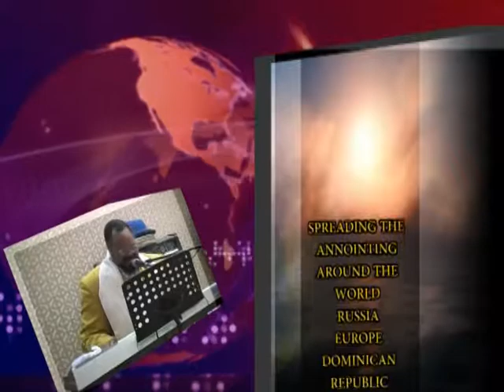GOD IS LOOKING FOR YOU